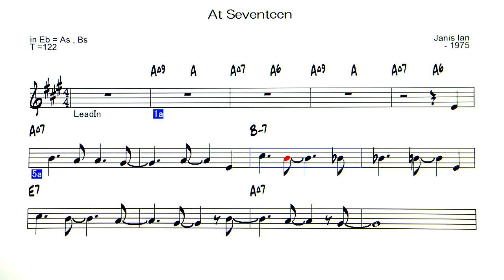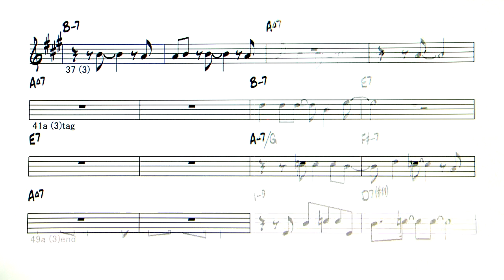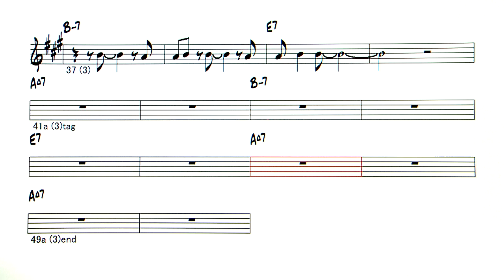At Seventeen - Janis Ian Backing Track ( in Eb = As , Bs )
At Seventeen ( by  Janis Ian - 1975 )
◎Upload list